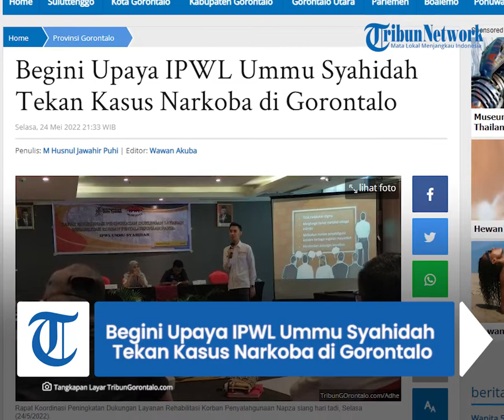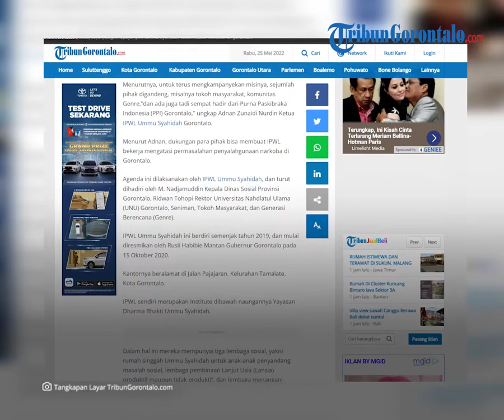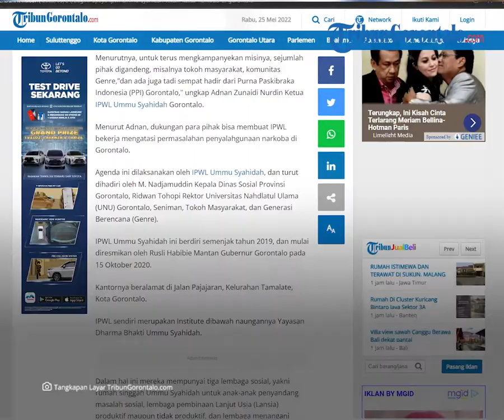Begini Upaya IPWL Ummu Syahidah Tekan Kasus Narkoba di Gorontalo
Laporan Jurnalis TribunGorontalo.com, Husnul Puhi/TZP

TRIBUNGORONTALO.COM, Gorontalo -- Institute Penerima Wajib Lapor (IPWL) Ummu Syahidah terus berupaya menekan kasus narkoba di wilayah Gorontalo.

Upaya tersebut dilakukan melalui kampanye online maupun offline.